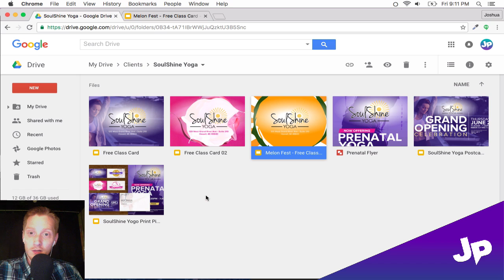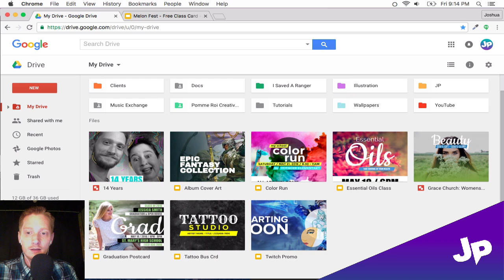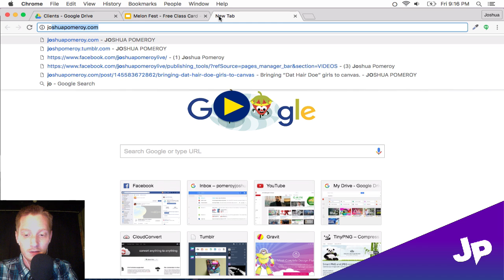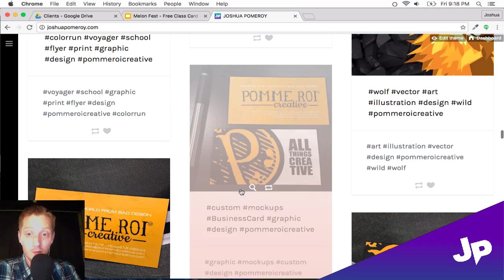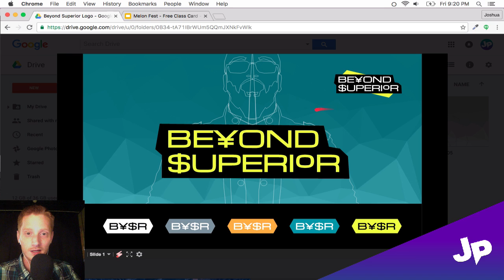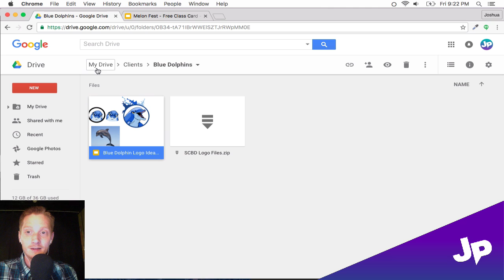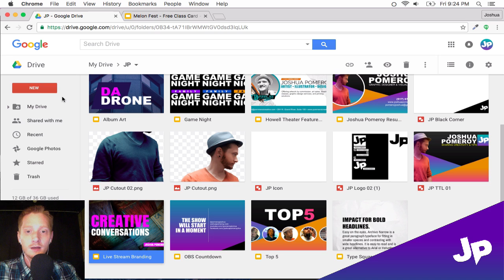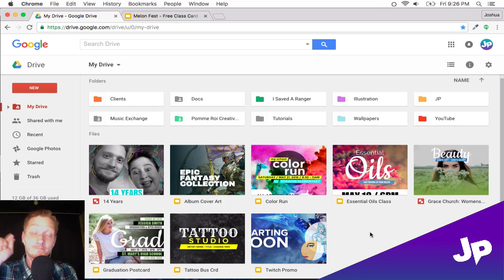Google Drive for Creativity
I've been using Google Drive's amazing suite of apps for high-end creative work and now I'm letting the cat out of the bag! You can not only be very productive by using Google's apps inside Drive, but you can also create beautiful documents and art for print, web, and more.